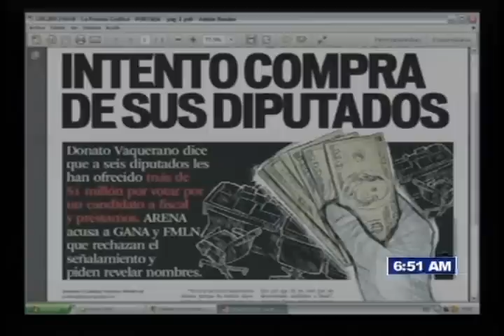RESUMEN DIALOGO NORMAL 18 OCTUBRE 2012